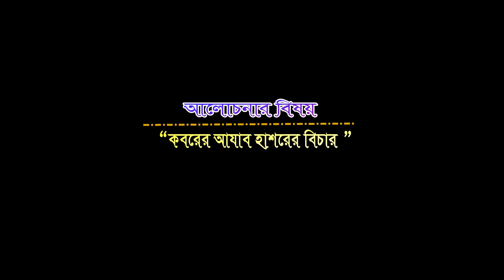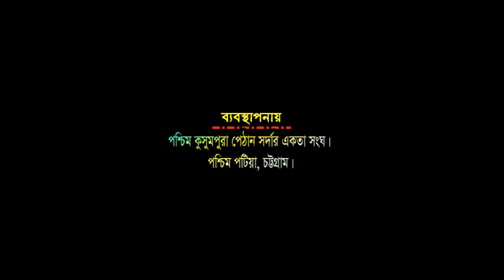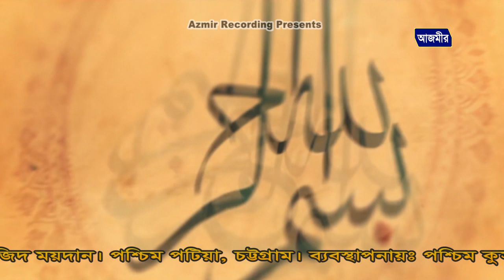কবরের আজাব | আশরাফুল ইসলাম আজিজি | Ashraful Islam Azizi | Bangla Waz | 2019